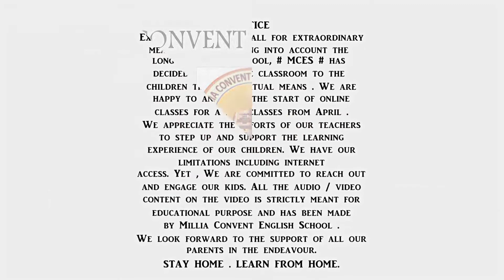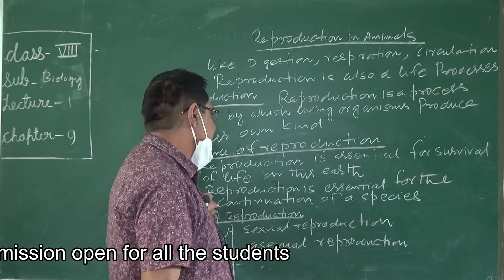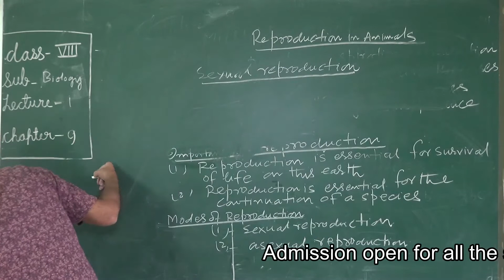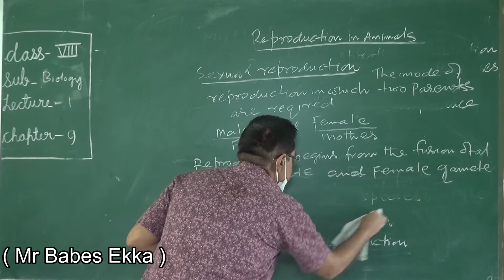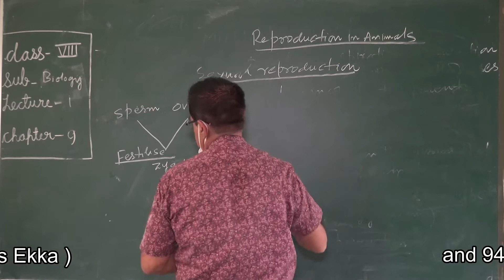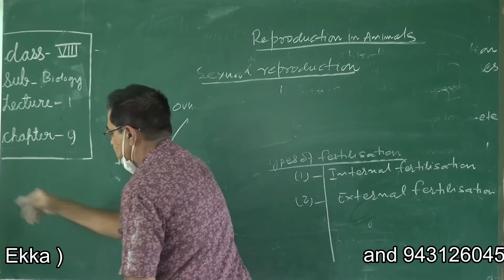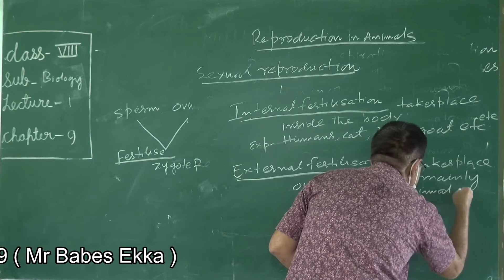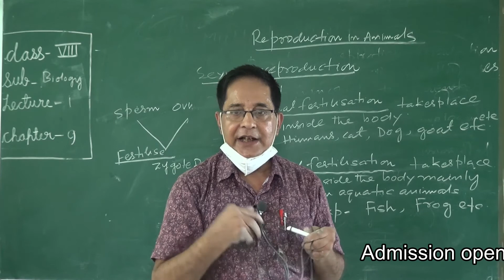class 8 biology chp 9 lec 1